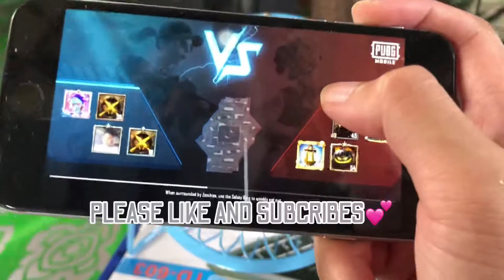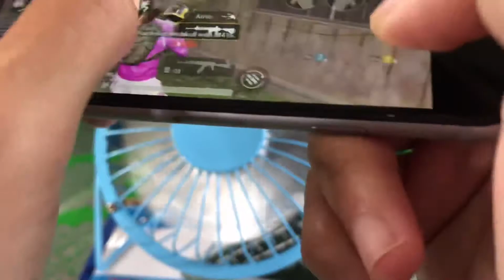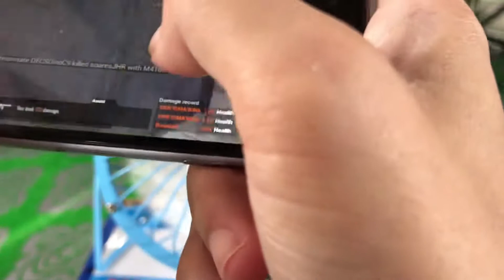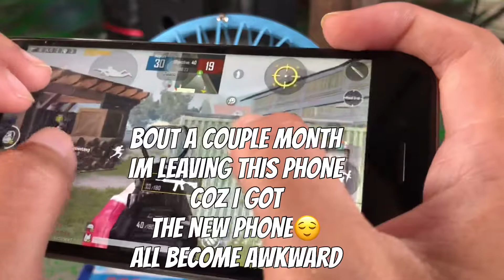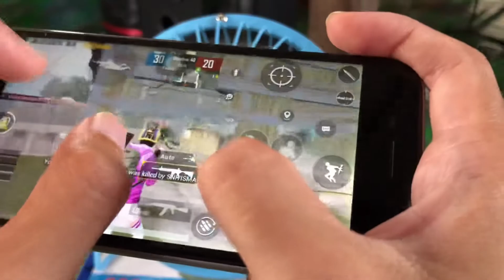5fingerclaw + iPhone 6 PUBG MOBILE NEW ERA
Hi guys ,
This time i upload video my 5fingerclaw gameplay and hope u enjoy it👌🏻

Device use : IPHONE 6 64GB
Graphic: Smooth+Ultra (40fps)
FOR WHO WANT TO PLAY WITH ME:
FOR DONATION OR SPONSORSHIP- pls directly go to my ig and have a chat there

Please SUBSCRIBES AND LIKE dont forget to active NOTIFICATION✔️.